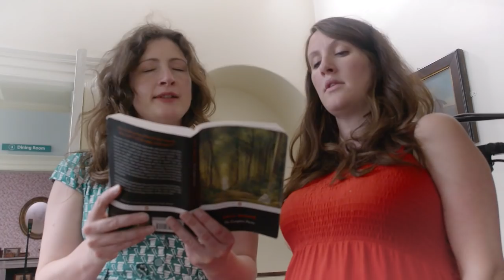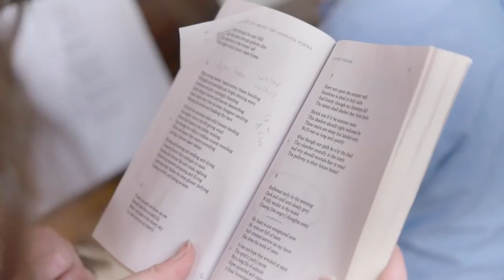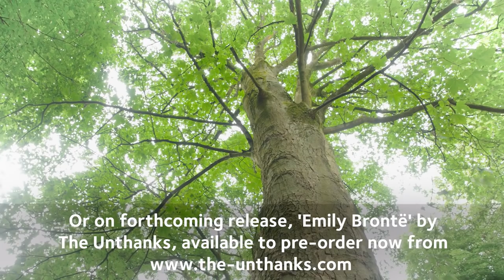The Unthanks - Lines - Part Three - Emily Bronte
Promo video for the Emily Bronte Song Cycle by The Unthanks, available to buy on record